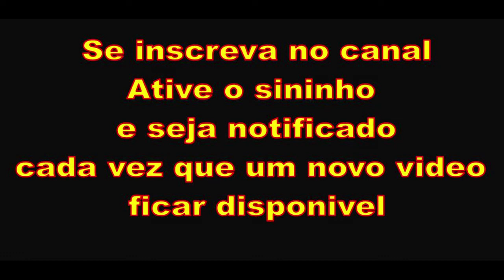Uma Entrevista Com o Irmão Branham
Essa é a transcrição de uma entrevista concedida pelo irmão Branham à Revista Jornal da Fé, de Greenville, Carolina do Sul, e que foi publicada na sua edição do mês de agosto de 1956.